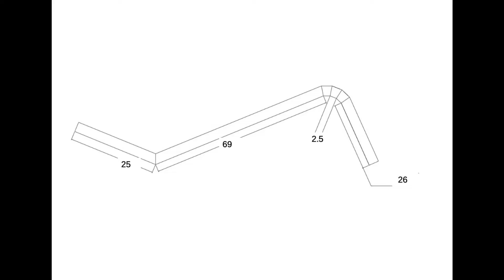1178 How To Build An Electric Trike In Paper - Building The Frame